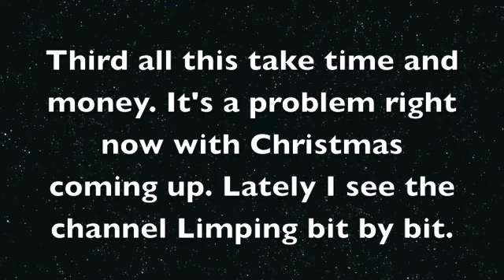Late Update video